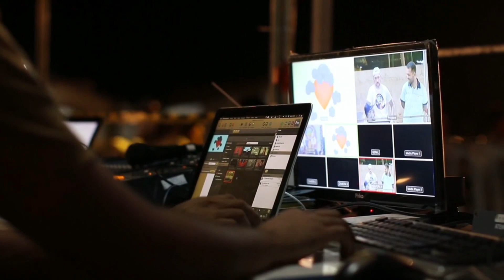Assamese Poem "নিৰুদ্দেশৰ জাননী"; কবি: নীলিম কুমাৰ; আবৃত্তি: অপৰ্ণা দেৱী। সম্পাদনা: ড° বিদুলা শৰ্মা